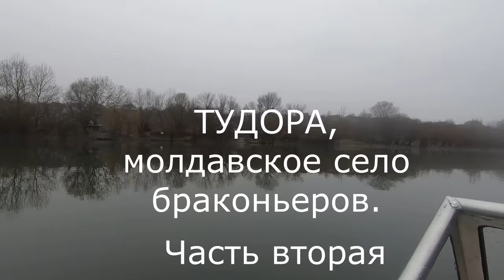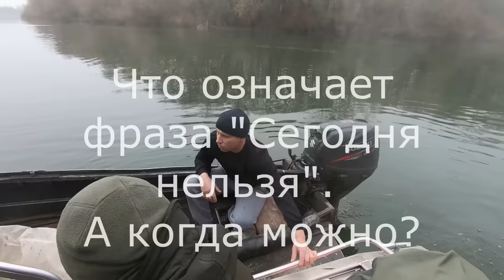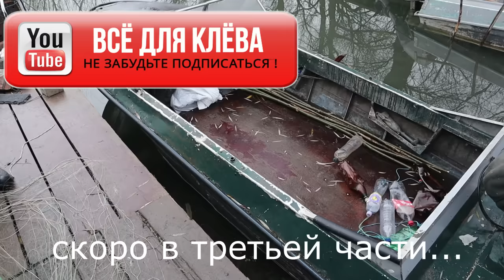Рейд по браконьерским сетям. Днестр, Тудора. Часть вторая.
Две темы в одном видео, это молдавские браконьеры и застройка берегов Днестра. Рейд по браконьерским сетям, на этот раз молдавское село Тудора. Браконьеры не прячутся, ведут себя открыто и уверенно. Это говорит о провальной профилактической работе инспекторов как в Украине, так и в Молдове.  Днестр - щедрая река в которой ещё есть чистая, вкусная, сладкая рыба.  Интернет-магазин kleva.com.ua подскажет Вам нюансы. Ловите с нами, и клев не заставит себя долго ждать.